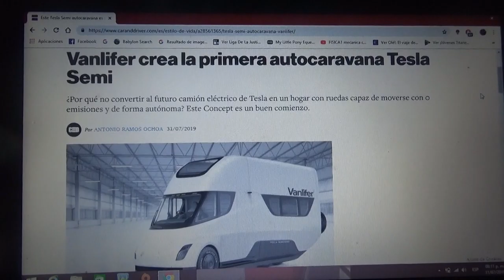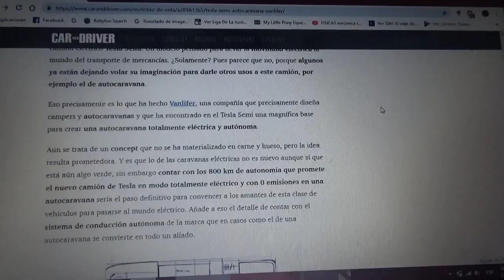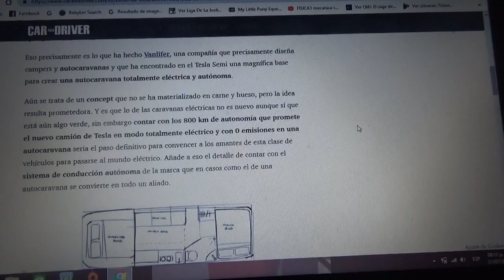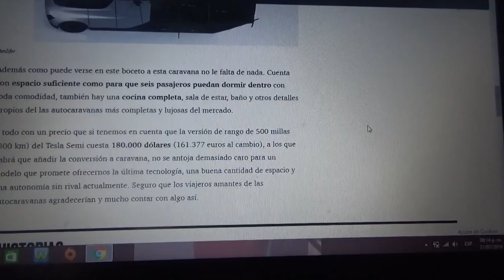Vanlifer convierte al Tesla Semi en un camper 100% eléctrico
Esta compañía convierte al futuro camión eléctrico de Tesla en una casa rodante totalmente eléctrica de la cual les hablo aquí